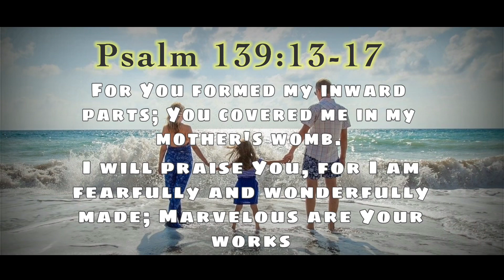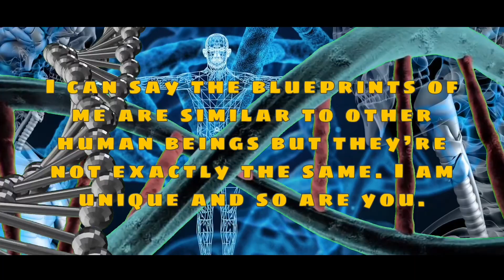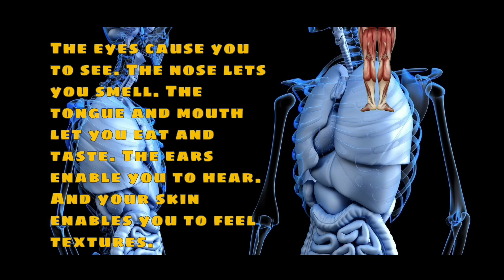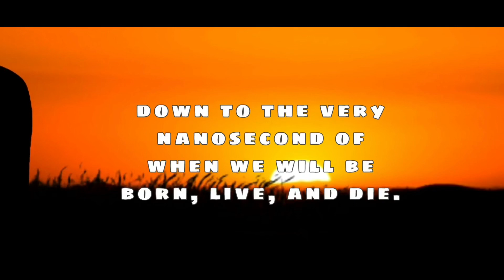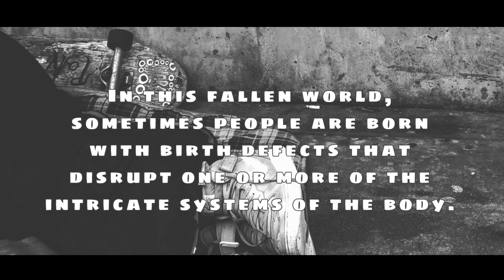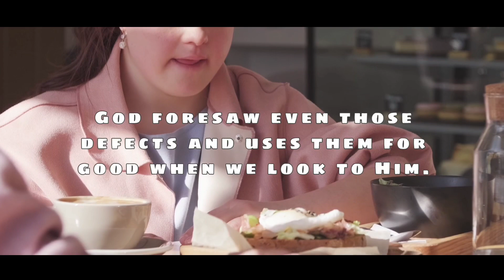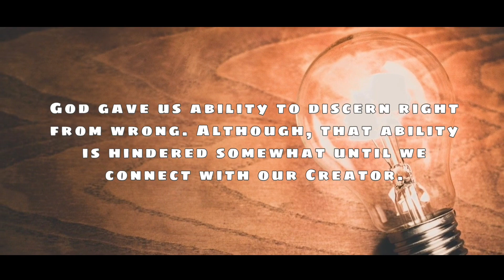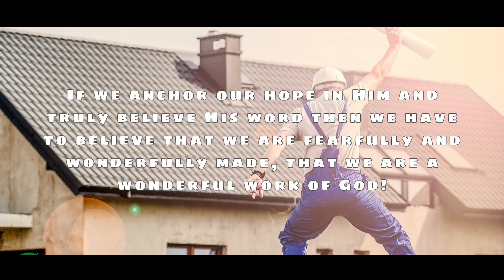Fearfully And Wonderfully Made!!!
1 LIKE = 1 LOVE

Being fearfully and wonderfully formed, the God of all glory knowns us, every cell. We live before Him, never apart from His near watchfulness. Our Creator, though unseen, is not removed, but has been the unparalleled presence in our lives. He is there even from the point of conception through gestation in the hidden place of His handiwork.

If you look in the mirror and don’t like what you see, remember Who you are! Nor stop looking in the mirror and see flaws. Stop seeing mistakes. You my dear sister nor brother are fearfully and wonderfully made. You have worthy. You are treasured. You are important. You are precious. You are chosen. You are wonderful. You are God's masterpiece. Look in the mirror confidently and see the wonderful creation that is you. Your nose is the right shape. Your skin is the right shade. Your lips, hands, feet, etc. are the right size. Your hair is perfect and so is your natural hair color texture. Your voice and laugh are just right. Your body is right for you. Whatever you dislike about your physical self is actually in your mind. Fashion didn't create you. Society's standards of beauty didn't created you. God created you and He doesn't make mistake. Let that sink in, You are beautiful with God's beauty. Remember that you are fearfully and wonderfully made, a wonderful work of God.  Remember where your hope lies and believe in His truth about you. Believe He has a purpose for you. Then spend time thanking Him for who He is and who He’s made you to.

Lord God, thank you for creating me fearfully and wonderfully made by Your image. I will hold myself to a standard of Your grace, not in my perfection. You deserve all the praises. You knew us and I will put my confident to you alone. You have an amazing plan for me and You knew what is best always, I am created by Your purpose and I will never be afraid because You are always in control and will never leave me nor forsake me. In Jesus Name, Amen! :)))